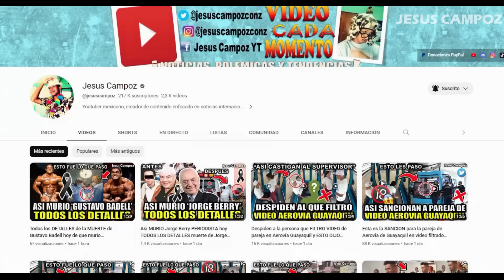Argentina vs Ecuador EN VIVO donde ver y a que hora juega Argentina v Ecuador Eliminatorias Conmebol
Donde ver el partido entre el Argentina vs Ecuador que está dando mucho que decir en las redes sociales como parte de Eliminatorias Conmebol, un partidazo que se disputara en el Estadio Mâs Monumental, para hoy Jueves 7 septiembre 2023 y que indudablemente mantendrá a los hinchas expectantes, Argentina vs. Ecuador un encuentro prometedor ¿En qué horario y en qué canal se puede estar viendo en vivo y en directo? Vamos a conocer todos los detalles.